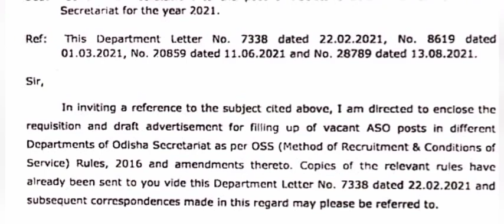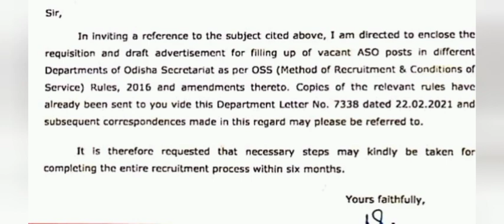OPSC ASO official update 2021 // OPSC ASO latest Recruitment notification 2021 // only 6months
ASO 2021 VACANCY details here

Selection process
Syllabus
Age limit
Details syllabus
Exam pattern

Odisha public service commission (OPSC ASO recruitment ) is going to soon release the OPSC ASO recruitment notification 2021. The OPSC ASO recruitment notification 2021 will aim at recruiting candidates Group-B of Odisha  secretariat service under the home department of Odisha government.